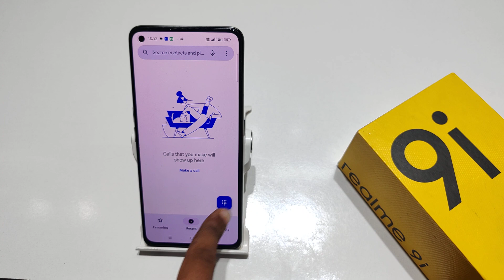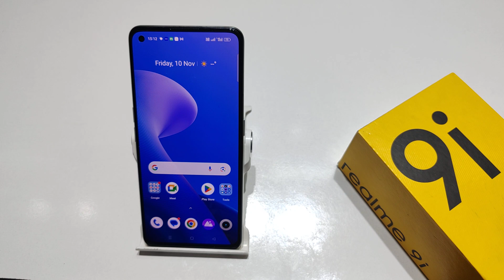How to delete call history in Realme 9 pro, 9 5g, 9i | Realme 9 me call history kaise hataye